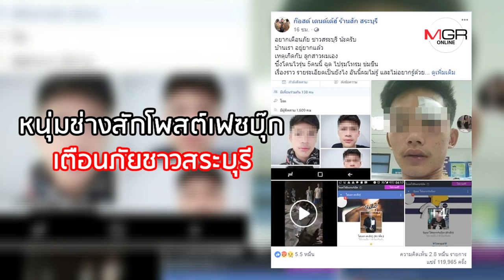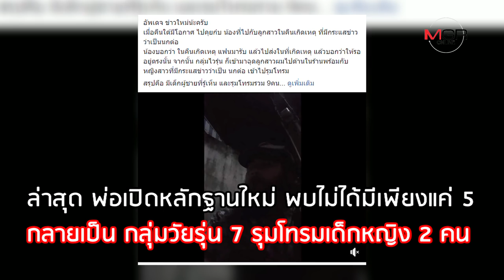7 โจ๋สระบุรี รุมโทรมเด็ก 12 ขวบ ตำรวจพึ่งไม่ได้ ต้องร้องโซเชียล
7 โจ๋สระบุรี รุมโทรมเด็ก 12 ขวบ ตำรวจพึ่งไม่ได้ ต้องร้องโซเชียล